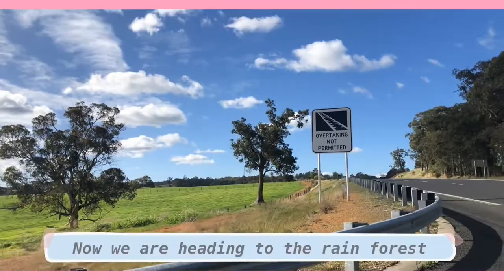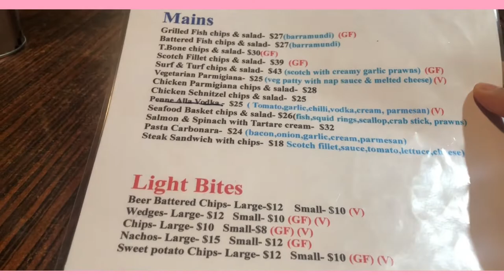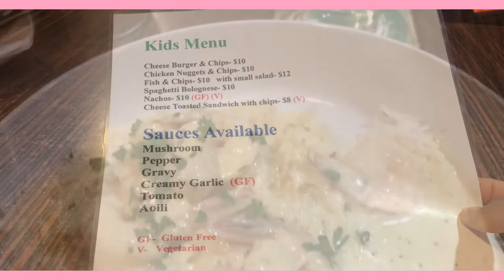escape to the country | Relaxing holiday | cottage experience in Australia 2022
Hey guys ! Wanted to share this beautiful nature with you in regional western Australia ,in Margaret River and Nannup regions ,a rain forest experience and cottage stay !This is only Part one ! part two is on the way ! with a underground cave Experience !